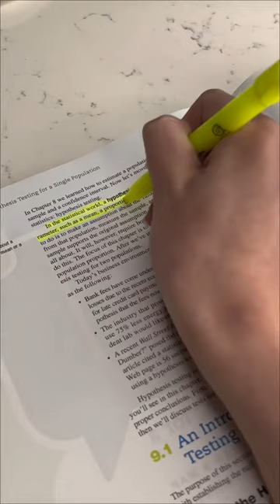Student life hack with lemon and highlighter!